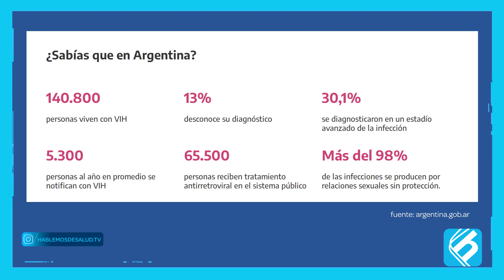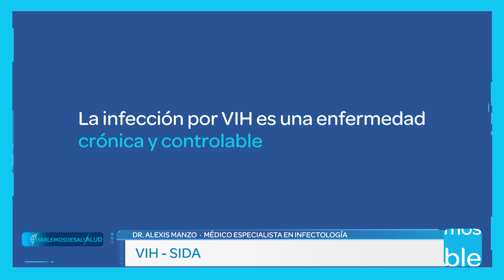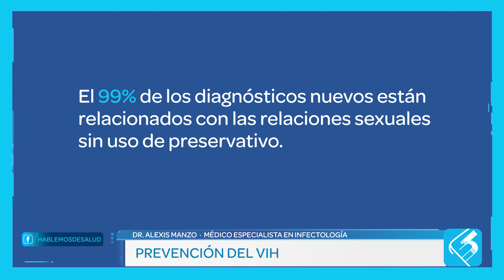VIH - SIDA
Dr. Alexis Manzo
Médico Especialista en Infectología
Presidente de la Sociedad de Infectología de Mar del Plata